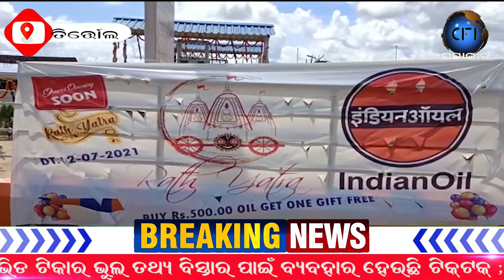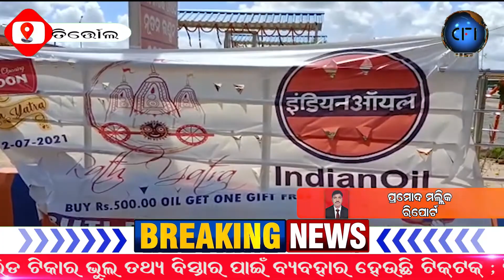ଠକାମୀ ର ଶିକାର ହେଲେ ଗ୍ରାହକ, ପେଟ୍ରୋଲ ପମ୍ପ ରେ ଅପମଶ୍ରିତ ତୈଳ !